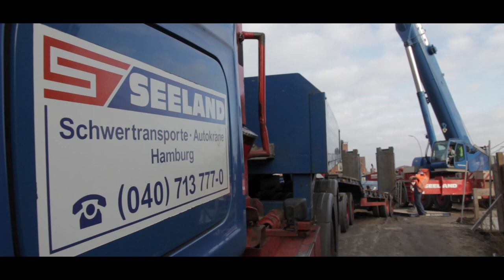Seeland_Trailer.mp4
Trailer